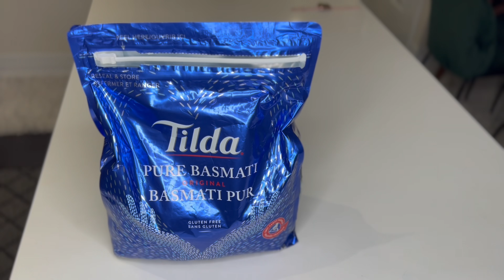آموزش چکدرمه ترکمنی | Chekderme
این شما و این غذای محبوب ترکمن ها: چکدرمههههههههه 😍

مواد لازم برای پخت چکدرمه برای ۴ نفر :
۲ عدد پیاز متوسط
روغن ۱ پیمانه
گوشت قرمز یا مرغ به مقدار لازم
رب ۲ قاشق غذاخوری
برنج ۴ پیمانه
نمک و فلفل به مقدار لازم